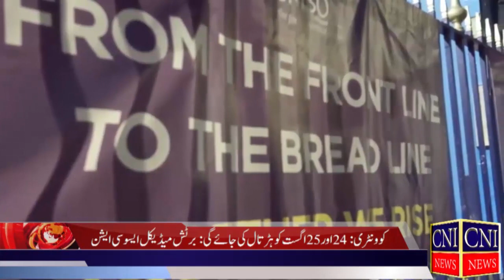Consultants strike | NHS braced for severe disruption due to first strikes in a decade | CNI News